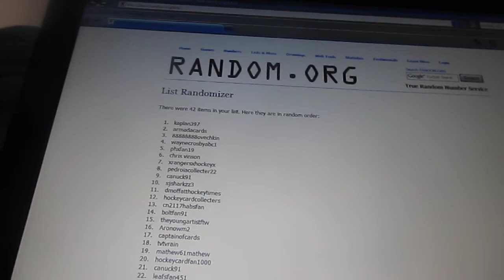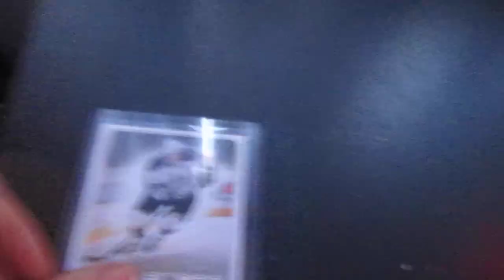Subscriber contest results!!!!!!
Congrats to the Winner and thanks two all who joined